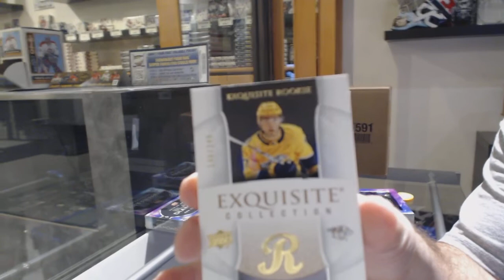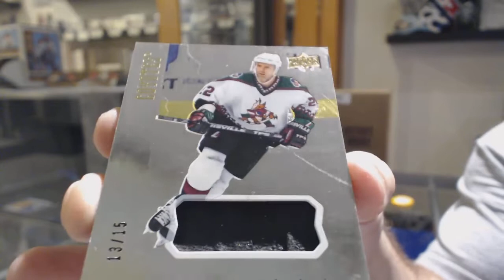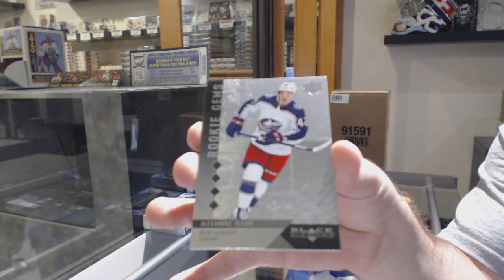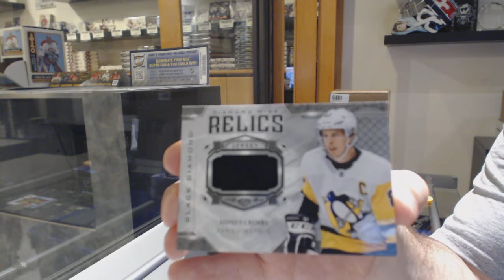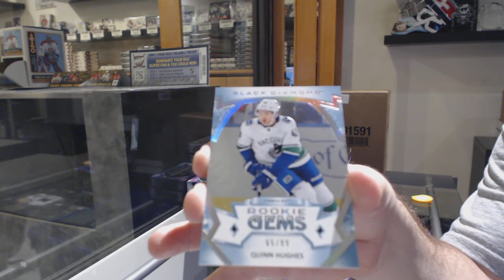19-20 Upper Deck Black Diamond CDD Exclusive Edition Hockey 2 Box Break - C&C GB #10,757